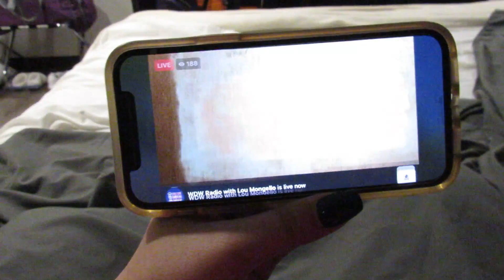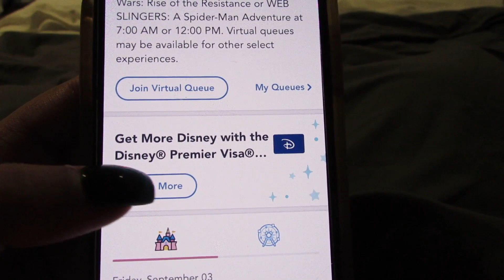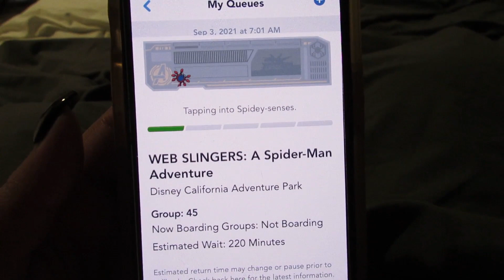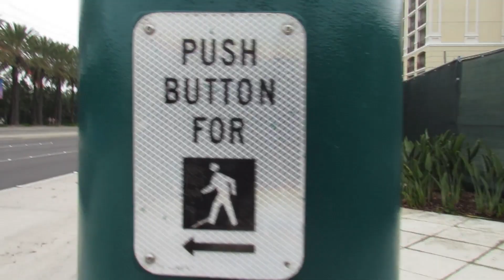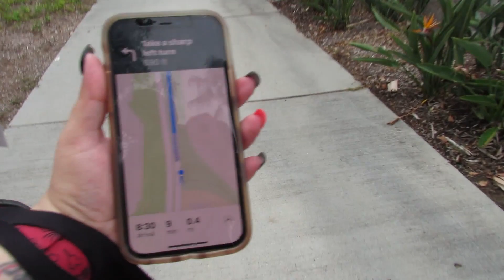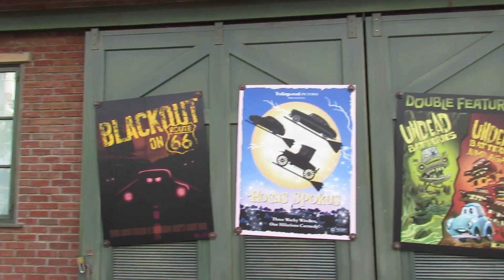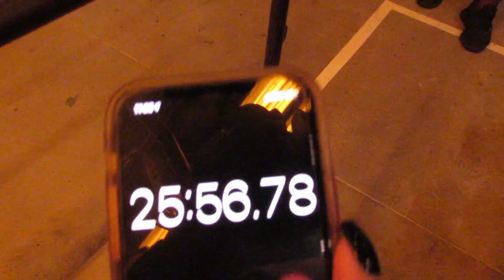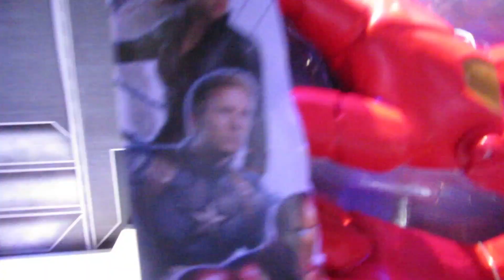Disney's California Adventure- September 2021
Spend a day in Disney's California Adventure with us. We ride the Incredicoaster and Guardian's of the Galaxy Mission Breakout for the first time and spend time in the new Avenger's Campus